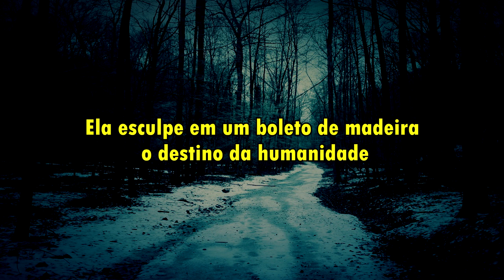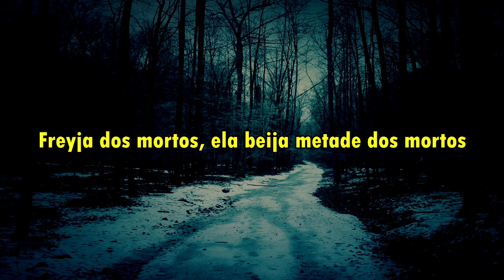SKÁLD - Valfreyjudrápa (Legendado - PT/BR)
Letra original:
Eigandi valfalls ok Brisingamens
Valfreyja, spyr Hyndlu falu
Spyr hvasstenntra ulfs sins
Skara a herskjödum sigrunar

Skara a backum blodgar usigrunar
Skara a skidum mannkyns forlög

Hermann hinn med geiskum at afma
Eda hann at frelsa

Hauks bjalfa aukin fljuga
Ok samlagast ad bardaga
Valfreyja
Halfran val hon kyss